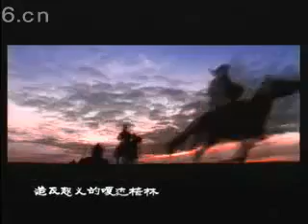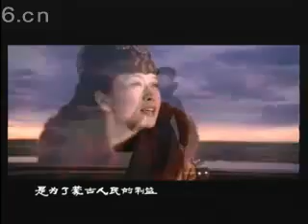彭麗媛 - 嘎達梅林 Gada Meilin_3--中國第一夫人